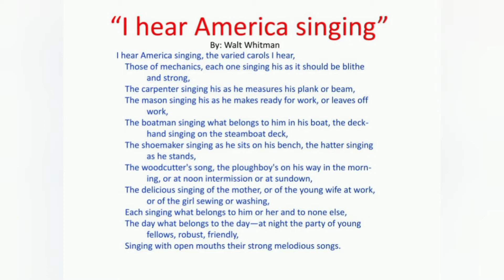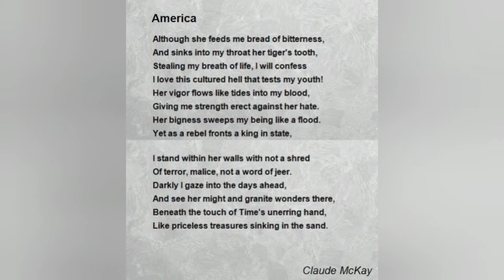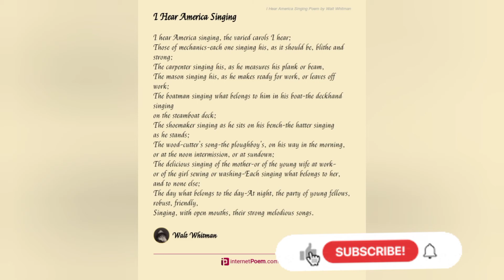Malayalam summary of the poem "I hear America singing " by Walt Whitman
The poem " I hear America singing " by walt Whitman  is the part of American literature. and through this video help to explicate the poem & identify the thought flow of tge poet. To  develop skills necessary to engage with poem's components & come to an understanding of the theme of that poem..